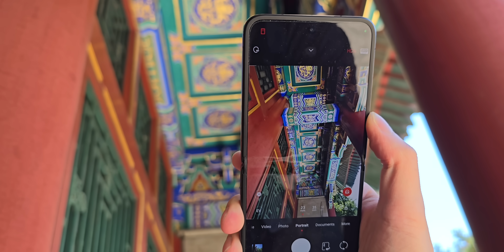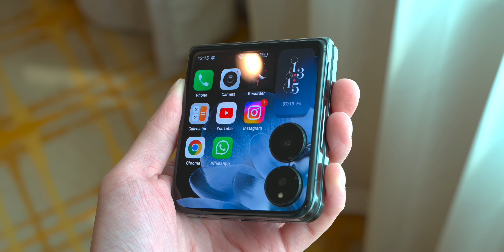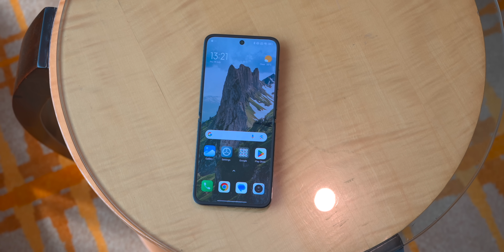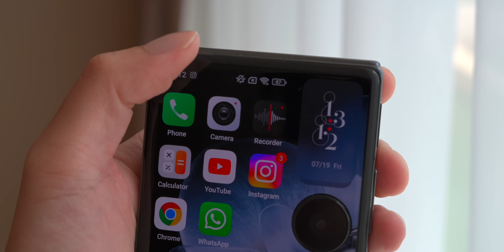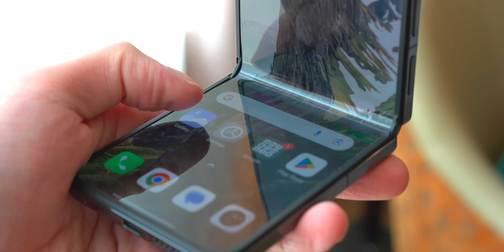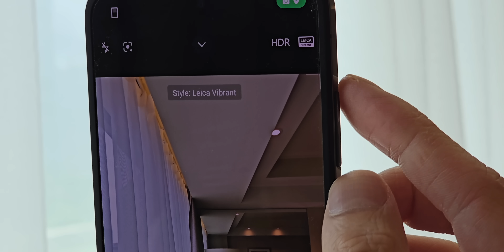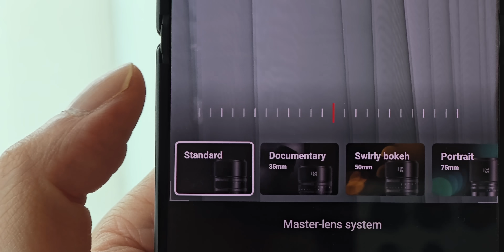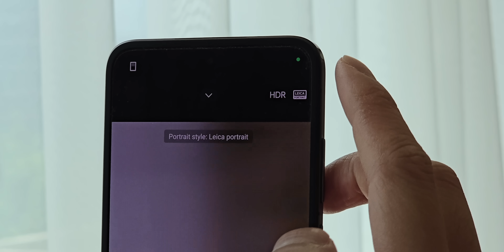小米 Xiaomi MIX Flip 搶先體驗！Leica 相機旅行自拍神器？小米 MIX Fold 4｜Band 9｜Xiaomi SU7 電動車親身坐！FlashingDroid 出品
小米一口氣發表了全生態圈多款產品，當中最矚目相信一定係小米正式同步在香港市場推出小米 Xiaomi Mix Flip 摺疊手機！今次就帶大家去到北京發佈會現場搶先上手體驗新機，仲有大量 Leica 相機系統實拍！